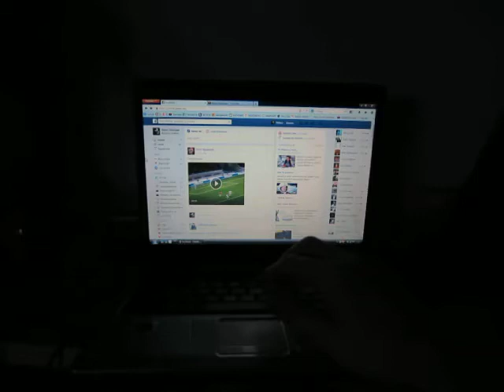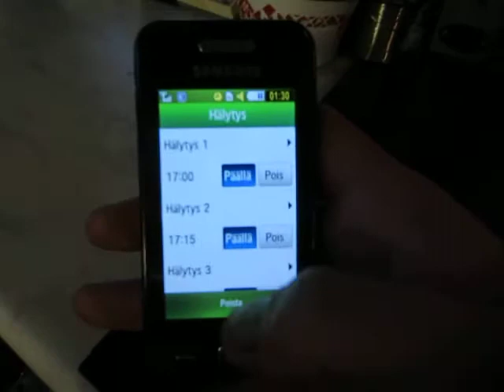Alkavaa lauantaita vaan kaikille